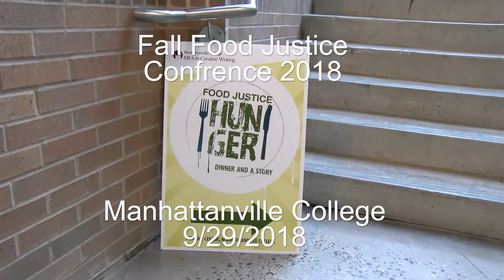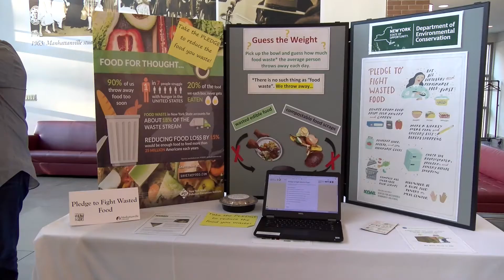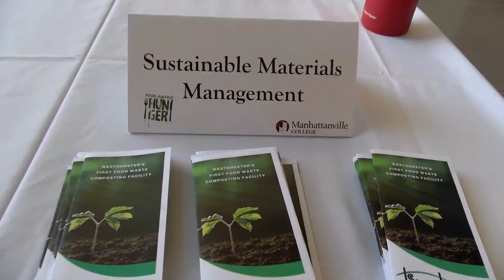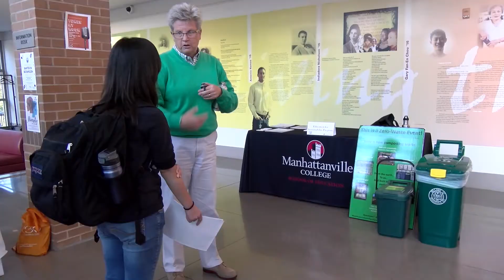Fall Food Justice Conference 2018 Manhattanville College